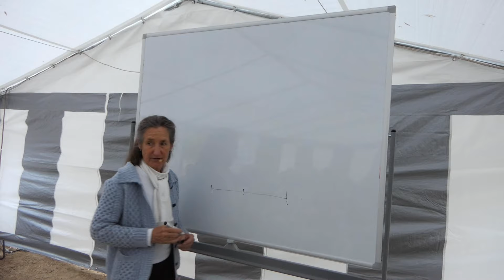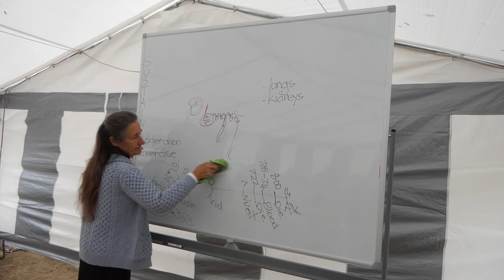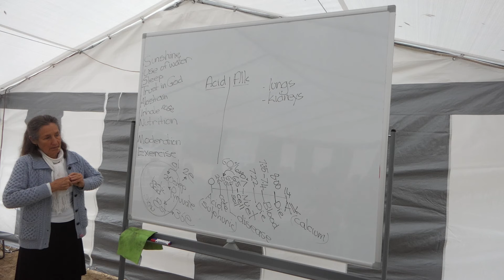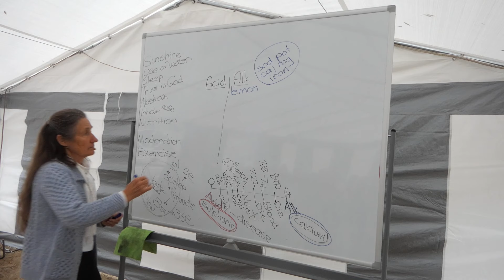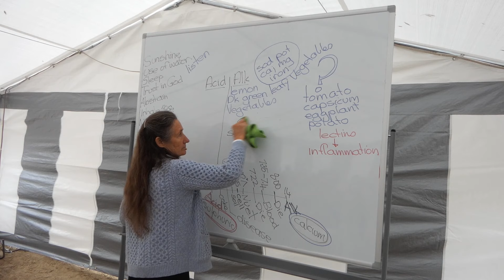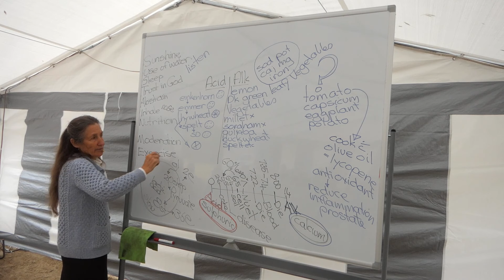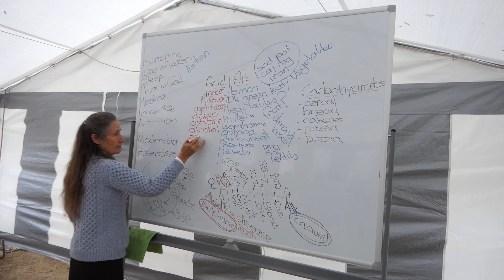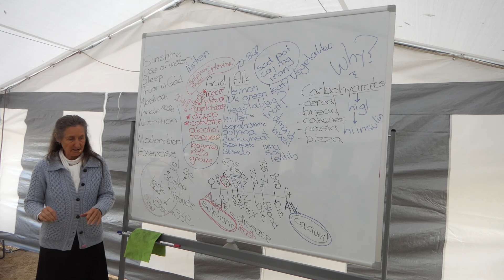Barbara O'Neill - Artritis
Campmeeting Spain 2023 - with bibleschool Yada Studies
part 7 artritis